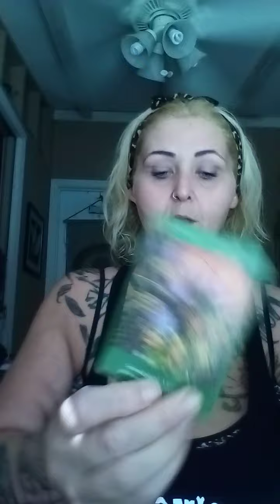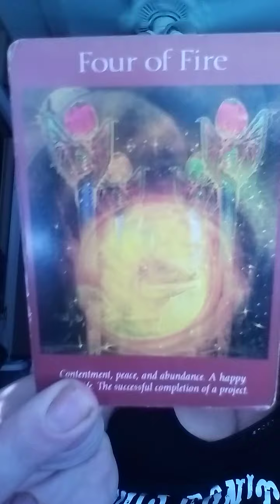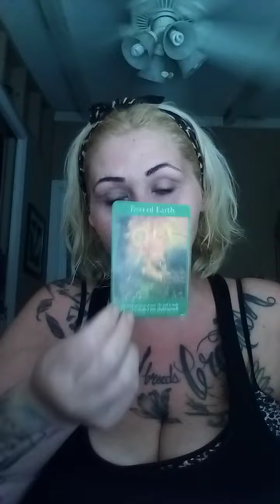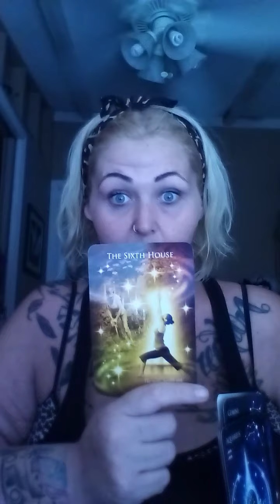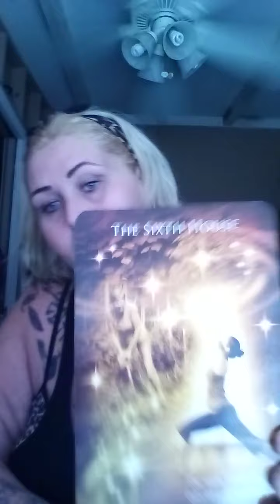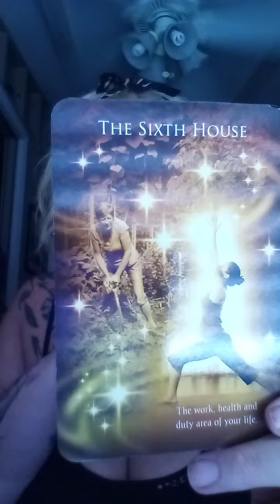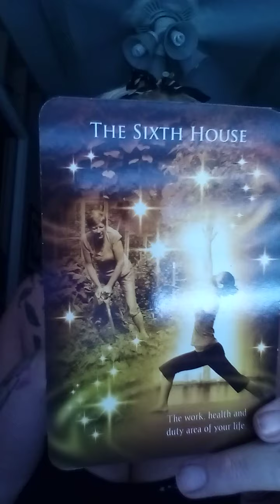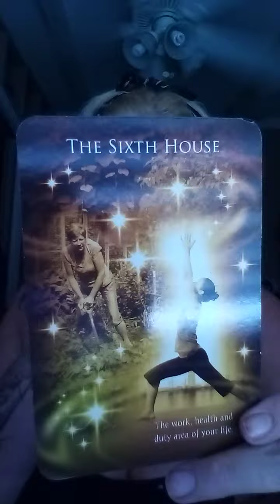♎ Libra | 2 Steps forward & 1 back